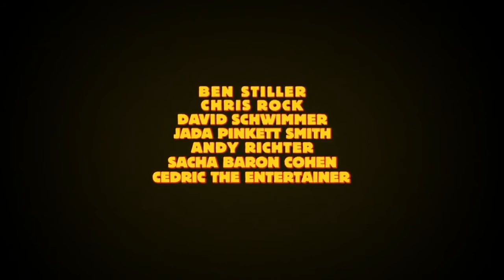Madagascar - Movie Trailer (2005)